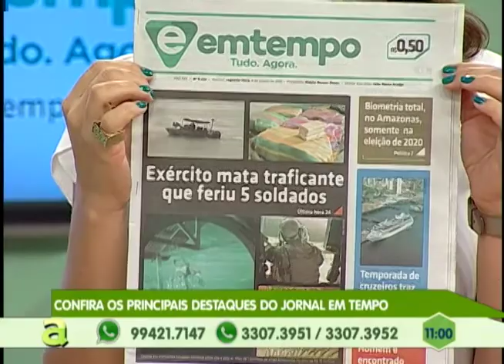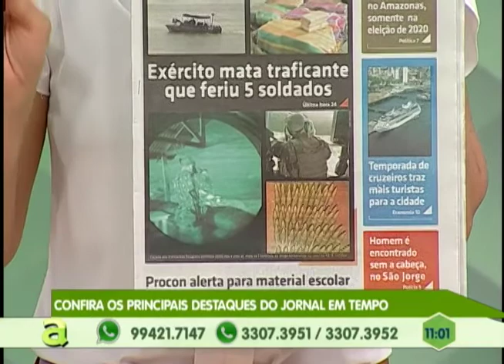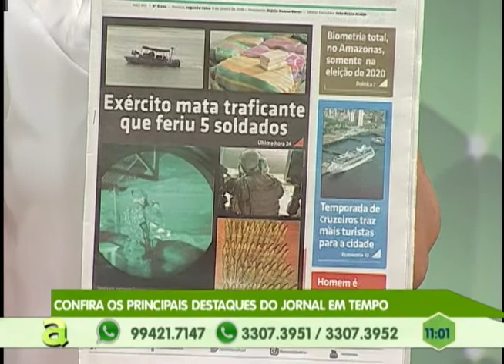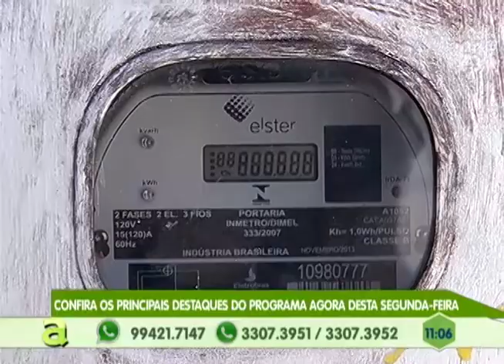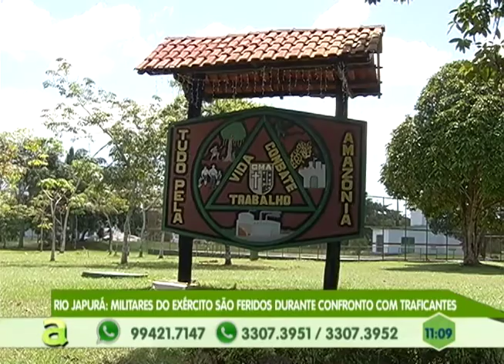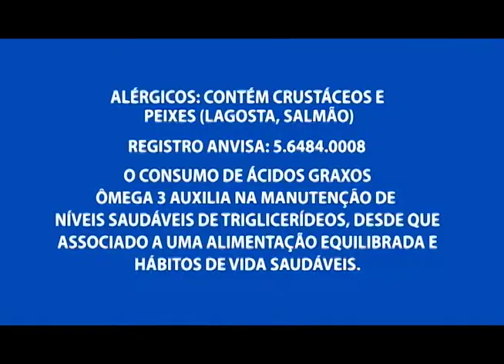Rio Japurá: Militares do exército são feridos durante confronto com traficantes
01º BLOCO AGORA 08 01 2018 - Rio Japurá: Militares do exército são feridos durante confronto com traficantes